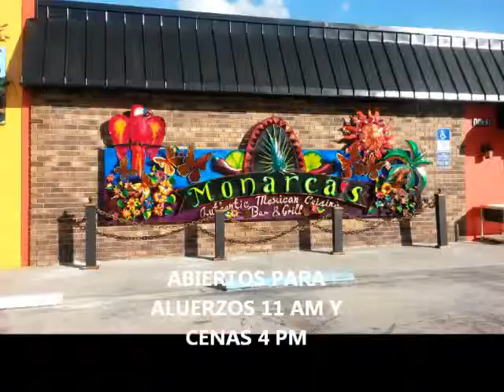ABIETO PARA ALMUERZOS Y CENAS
1604 SE 46 ST CAPE CORAL FL